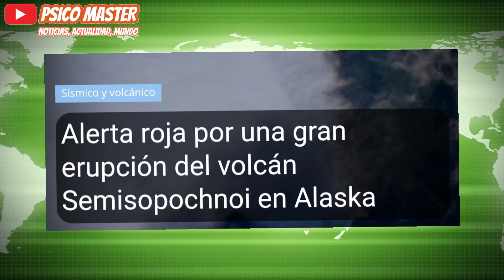¡Despiertan Los Volcanes, Alerta Mundial! Erupciona Este Gran Volcán En EE.UU